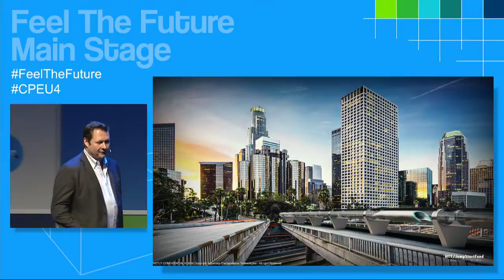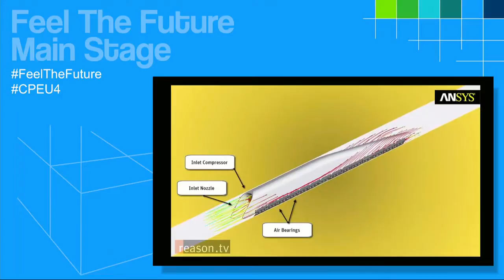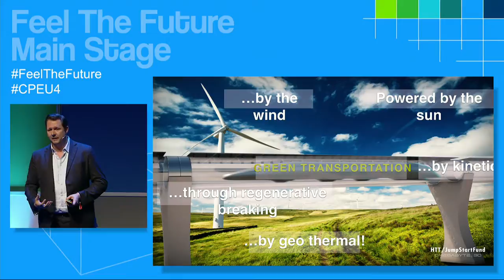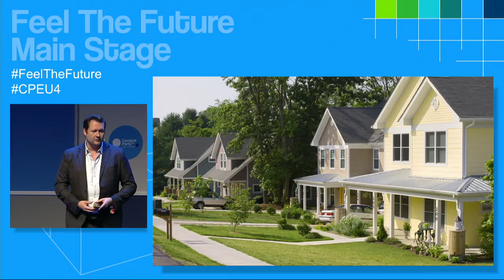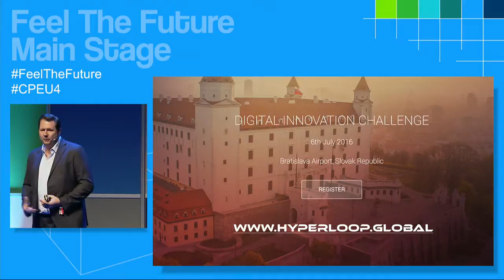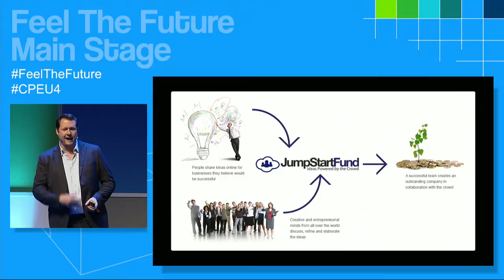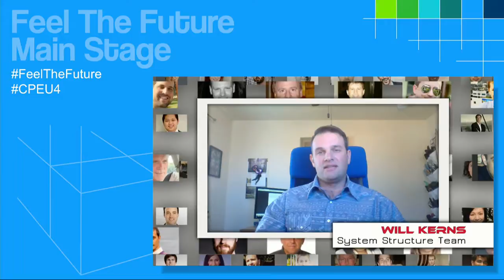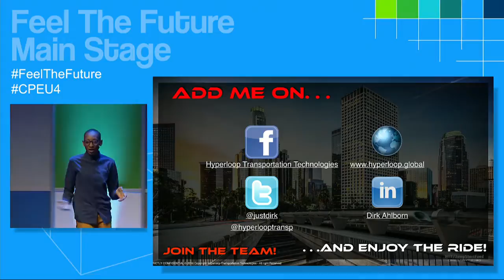CPEU4 - Main Stage - Dirk Ahlborn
Future of transport. Future of business.

Imagine a highly profitable, fast, safe, and environmentally friendly transportation system for passengers and goods with the ability to accelerate safely to 760 mph. Welcome to Hyperloop, an innovative transportation concept which first gained public interest when envisioned by entrepreneur Elon Musk. Under Dirk Ahlborn’s leadership, this idea is becoming reality leveraging Dirk’s online crowdfunding and crowd collaboration platform JumpStartFund.